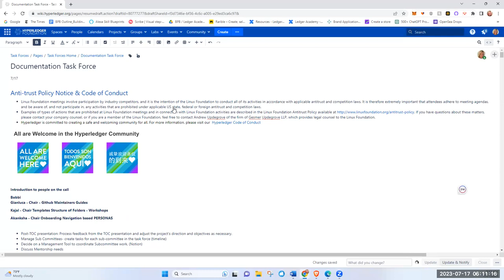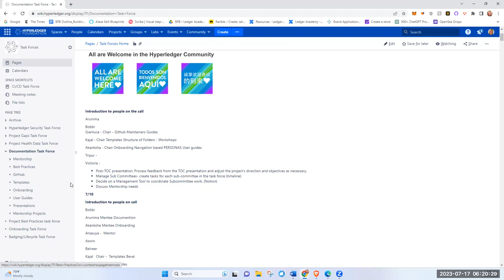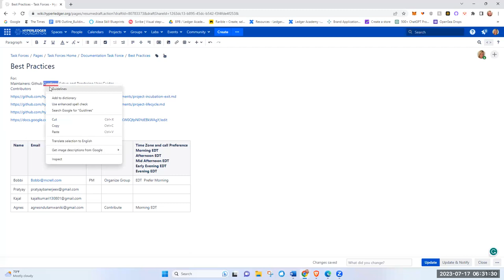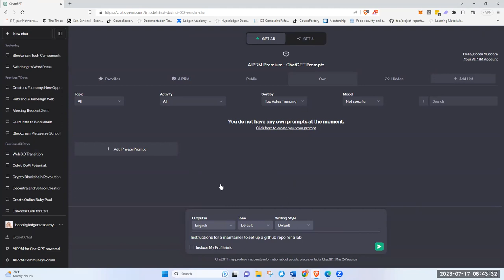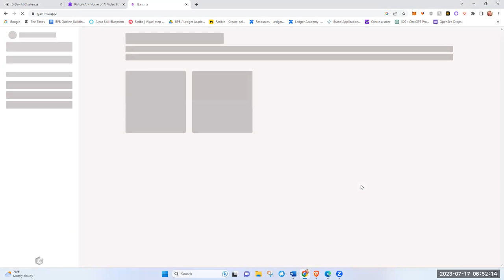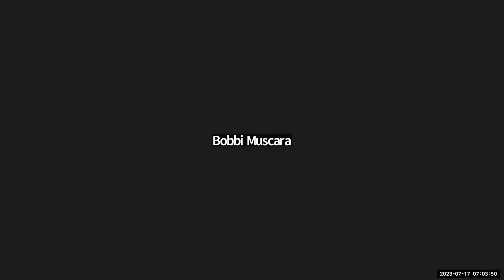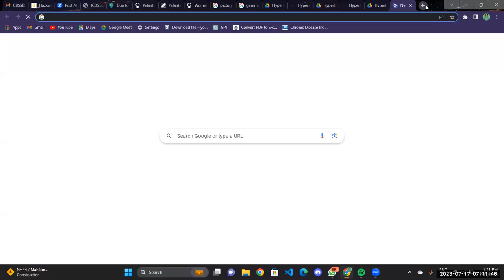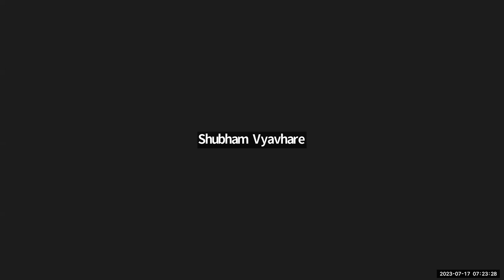2023 07 17 Onboarding and Documentation Task Forces